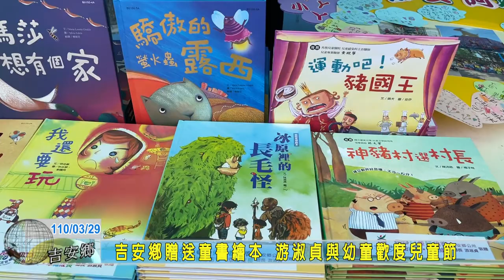20210329 06 吉安鄉贈送童書繪本 游淑貞與幼童歡度兒童節